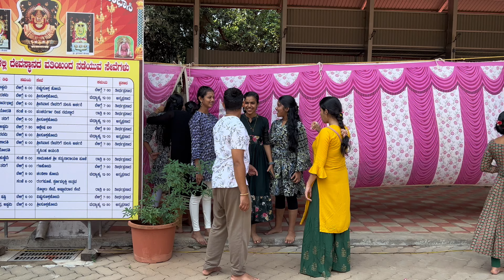Golden temple Karnataka Udupi Kumbhasi | Vlog 03 | Shivashakthikalakshethram